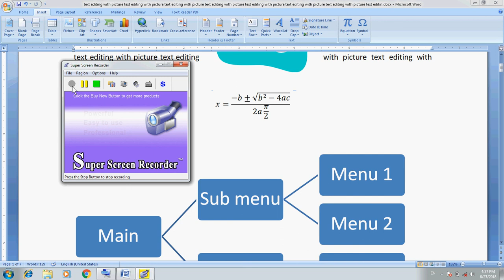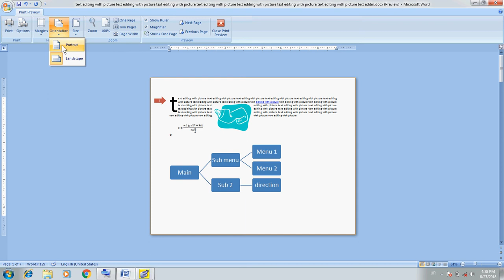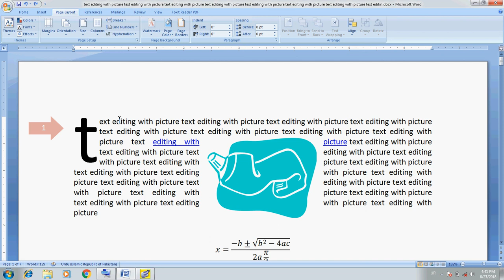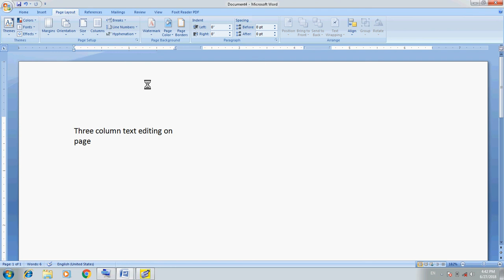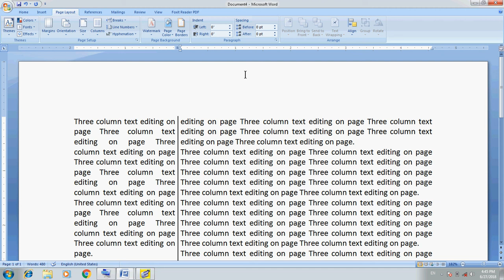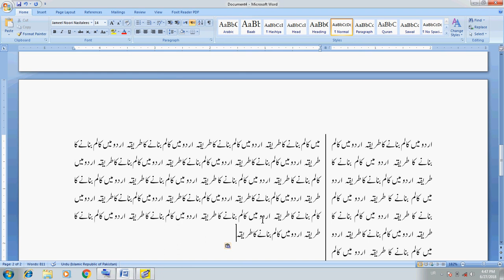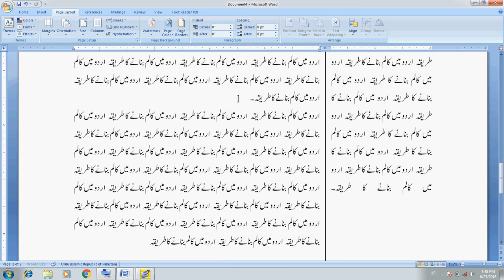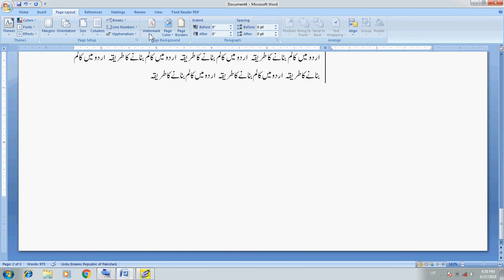Computer Training Urdu/Hindi: MS Word Part 22 Page Layout Settings